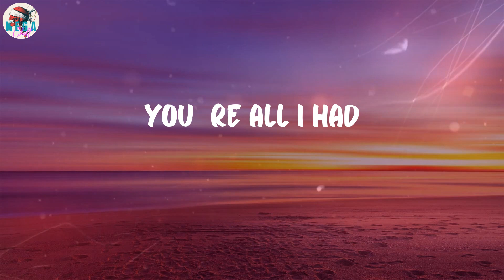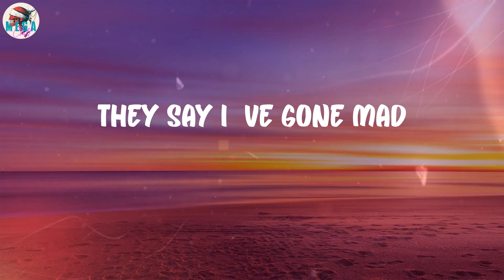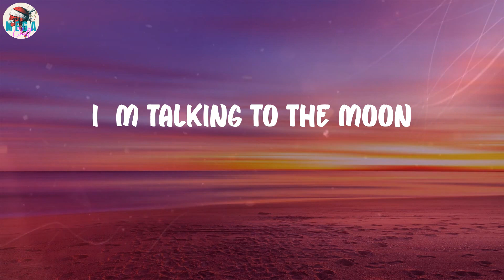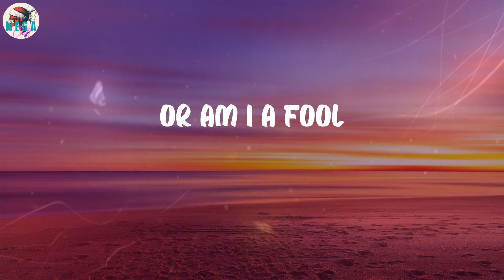Bruno Mars - Talking to the Moon (Lyrics)